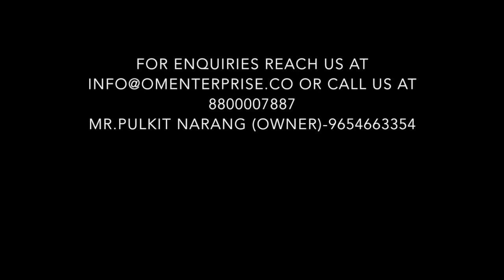SUPERSOFT RABBIT FUR RUGS